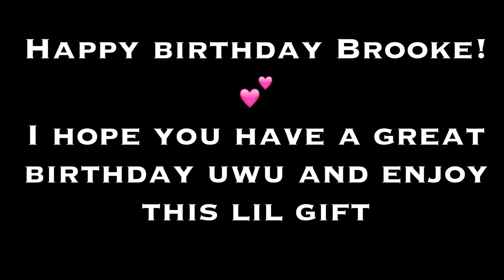HappyBirthday Braylee Editz {speededit}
Thanks for being a great friend 💕💕
SONG : LEMON BOY
ARTIST : CAVETOWN